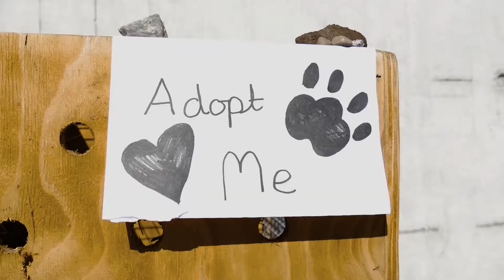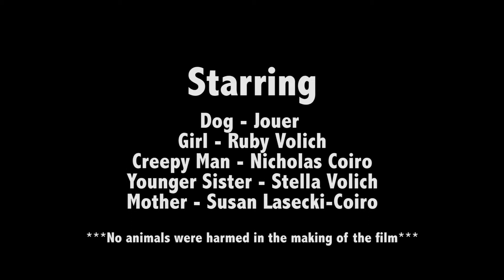Run Pup Run: IYSFF 2018